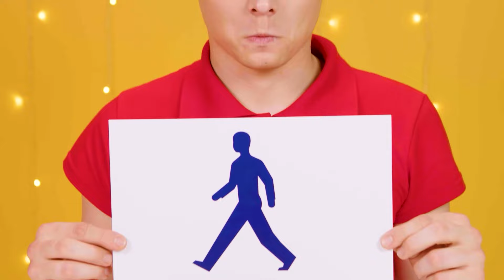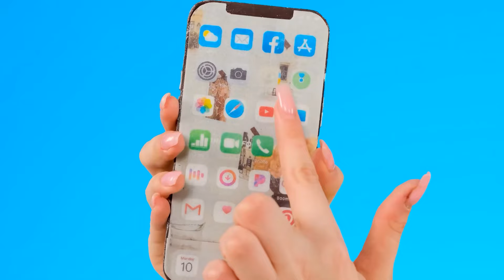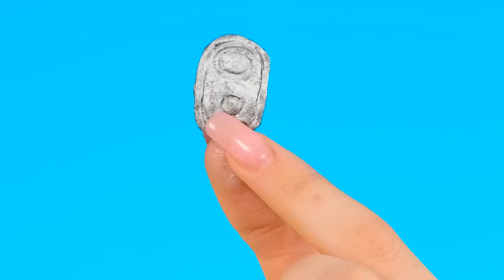Desafío Comida Rápida, Media o Lenta | Increíbles Hacks de Cocina por DaRaDa Best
¡A algunas personas les gusta comer rápido, mientras que a otras les gusta al revés! ¡Únete al nuevo desafío, será muy divertido!